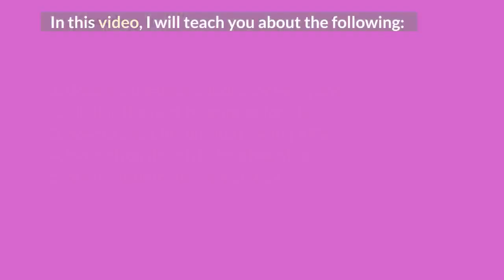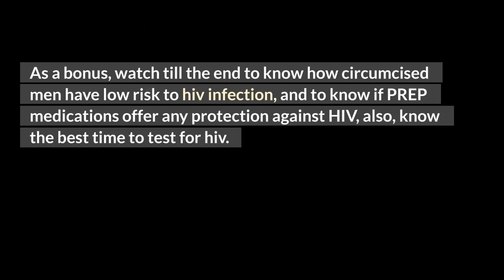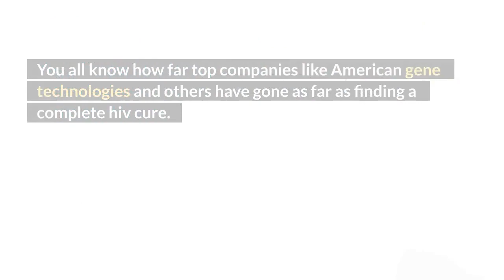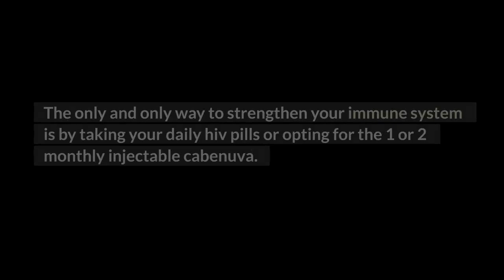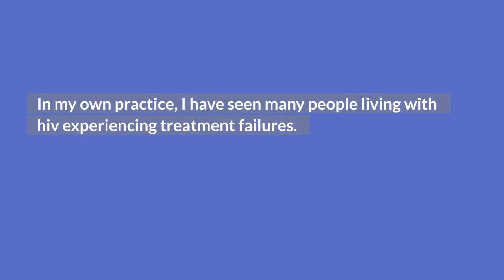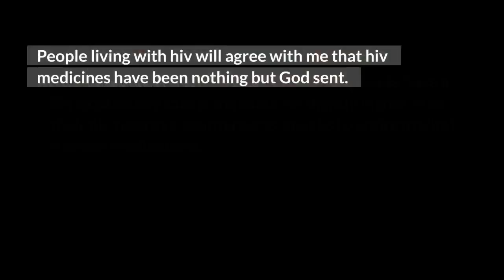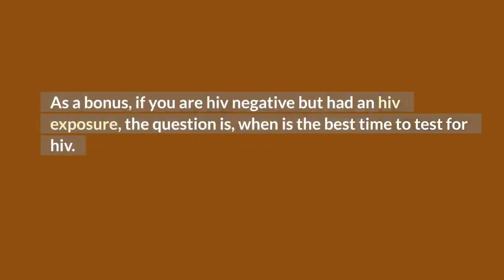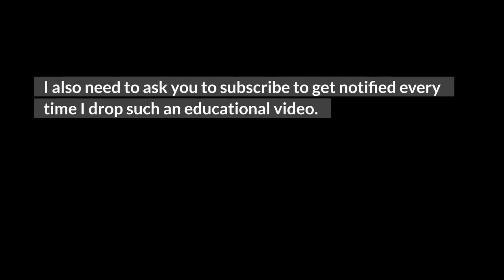life expectancy, how to treat HIV without taking ARVs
hiv treatment: life expectancy, how to treat hiv without taking ARVs?
In this video, I will teach you about the following:
1. does hiv treatment work for everyone?
2. what is the best treatment for hiv?
3. how to treat hiv without taking ARVs?
4. How often does HIV treatment fail?
5. hiv treatment life expectancy?

TOP VIDEOS.